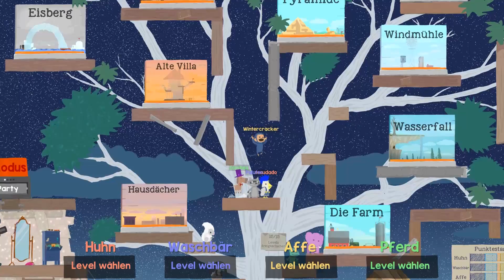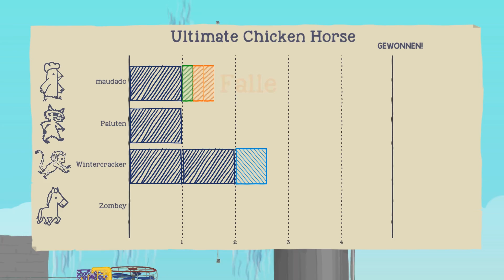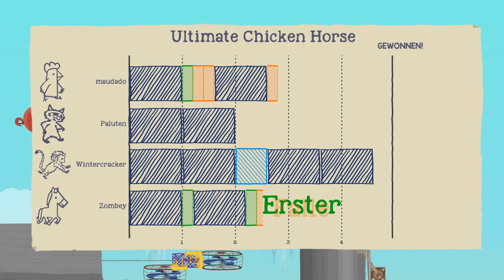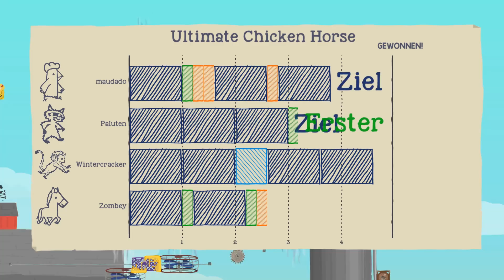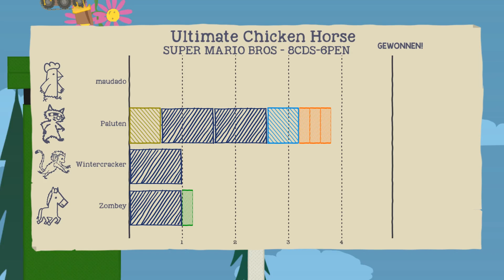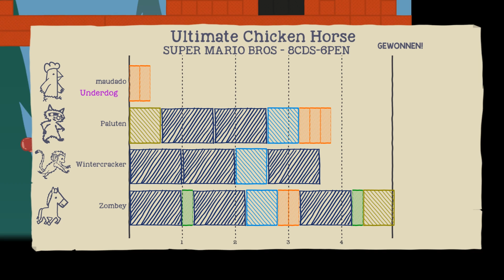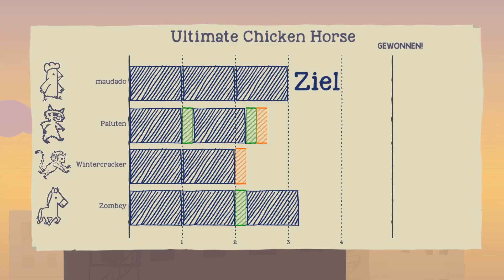Mario und das Rentner-Huhn 「Ultimate Chicken Horse」